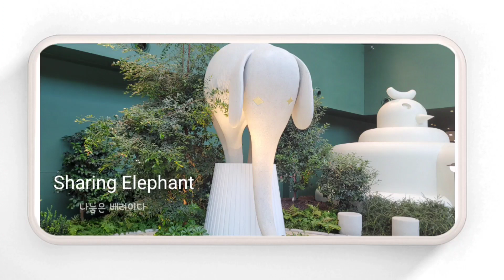하이메 아욘 가든 Jaime Hayon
서울 근교에 위치한 다산 현대 프리미엄아울넷 스페이스원에 다녀왔어요.

❤ Your support is a great help to produce more advanced videos